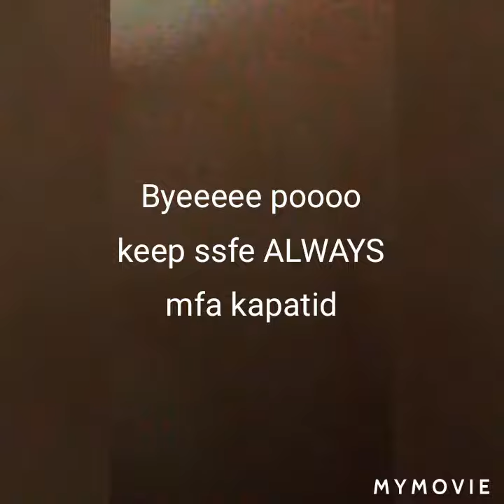Beach bonding with my friends and night fishing adventure